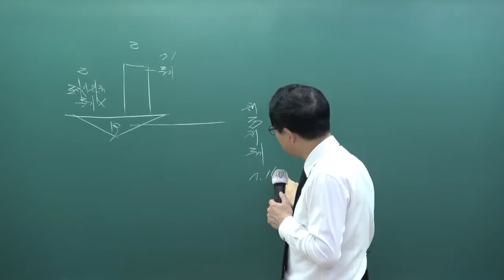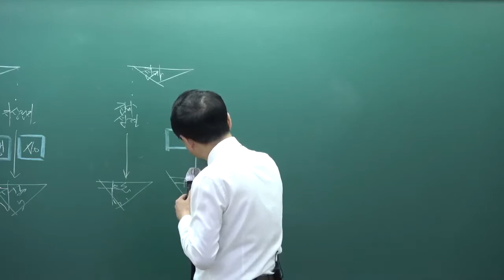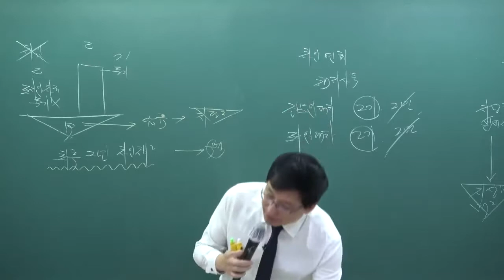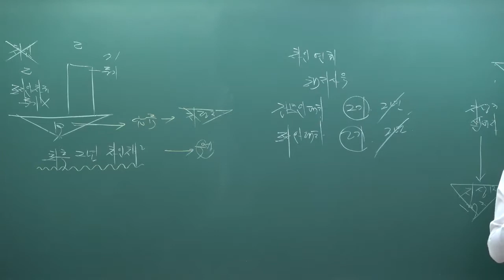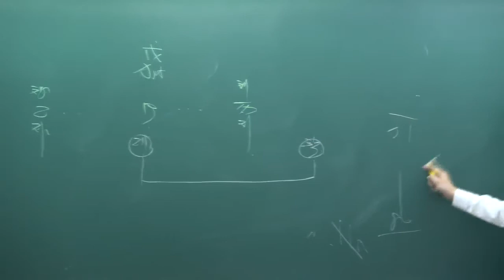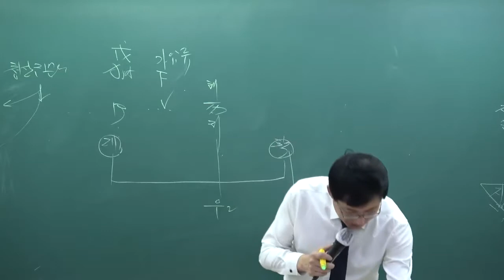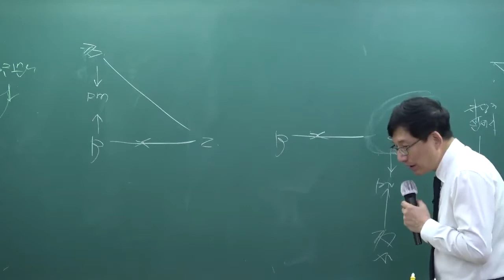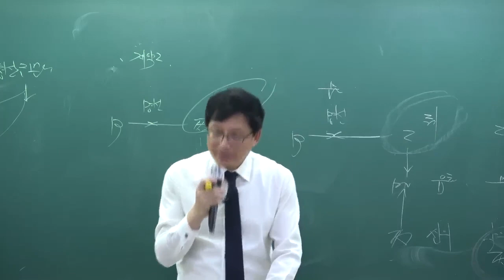[패스랩] 공인중개사 자격증 시험 무료 동영상 민법 및 민사특별법 [족집게100선 8강 부동산 임대인의 법정담보물권~(p.38~)]